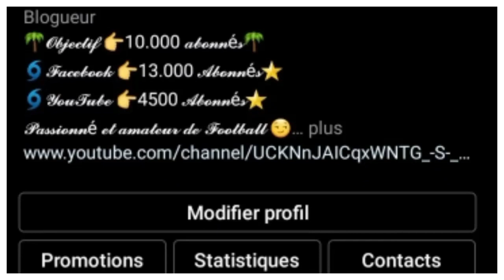RONALD ARAUJO VA PROLONGER JUSQU'EN 2028, RIQUI PUIG VERS GETAFE ? LE BARÇA TOUCHERA 110M€ EN JUIN !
LE BARÇA EST À FOND DANS CE MERCATO HIVERNAL. ENTRE NÉGOCIATION DE CONTRAT, SIGNATURE DE JOUEUR ETC. LE BARÇA EST DANS TOUS LES COUPS. DANS CETTE VIDÉO JE VOUS DONNE LES DERNIÈRES INFORMATIONS CONCERNANT LE MERCATO.

Alors:
Vous pouvez aussi me suivre sur mes réseaux:
VOUS POUVEZ AUSSI ME REJOINDRE SUR TIK TOK
Pour plus d'informations vous pouvez me contactez👇:
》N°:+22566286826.